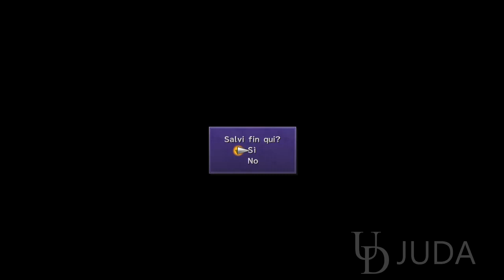Final Fantasy X | X-2 HD Remaster PS4 - Gameplay Walkthrough - NEXT STAGE LUKA - PART 20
ALL EPISODES:
Final Fantasy X | X-2 HD Remaster PS4 - Gameplay - FROM THE BEGINNING OF THE GAME - PART 1

Final Fantasy X | X-2 HD Remaster PS4 - Gameplay Walkthrough - SIN ATTACK THE LIKI SHIP!!! - PART 15